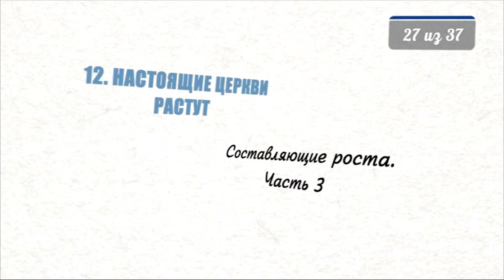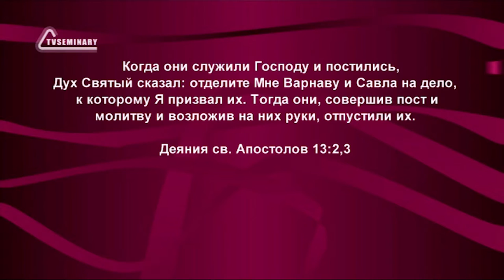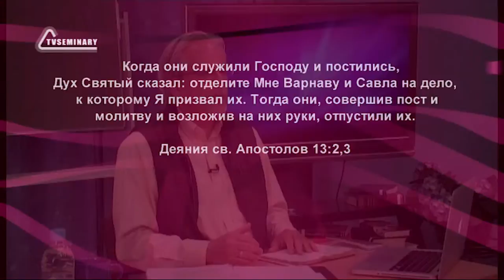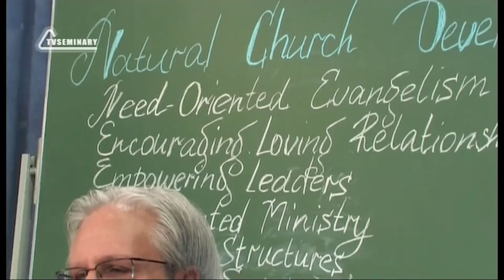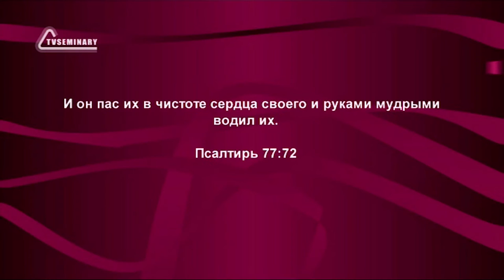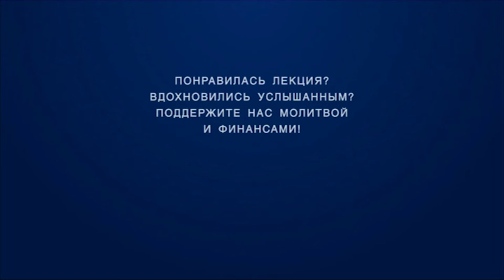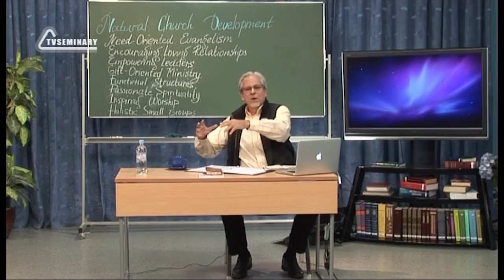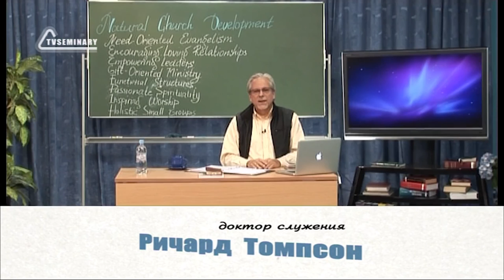PT515 Rus 27 Настоящие церкви растут Составляющие роста Часть 3